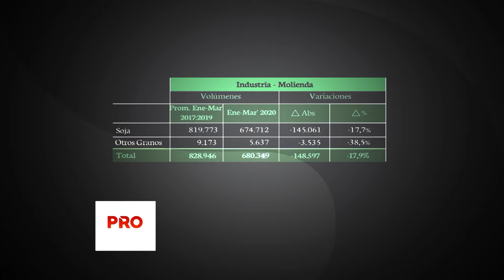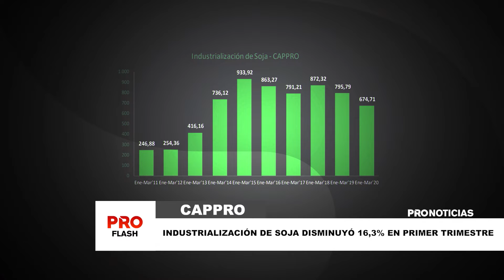Industrialización de soja disminuyó 16,3% en primer trimestre